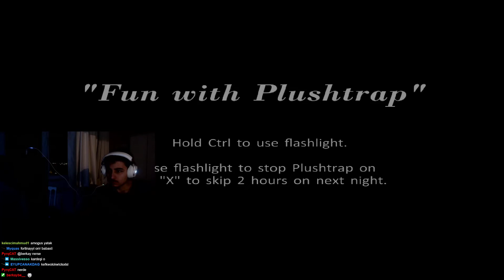1.Gece SPEEDRUN | Five Nights at Freddy's 4 | SercanZurna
1.Gece SPEEDRUN  | Five Nights at Freddy's 4  |   SercanZurna